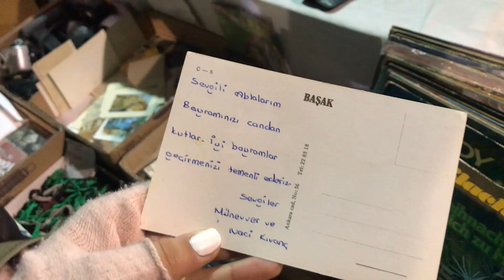HAYATIMDA İLK DEFA BİT PAZARINA GİTTİM | ESKİŞEHİR BİT PAZARI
Herkese merhaba. Kanalıma hoşgeldiniz. Ben Sinem.
Bugün sizlere hayatımda ilk defa bit pazarına  gittiğimizi gösterdim. Eğer böyle videoların devamının gelmesini istiyorsanız bana destek amaçlı videoyu beğenip like atabilirsiniz. İyi seyirlerrrrrrr  👍

SNAPCHAT ➥ sinemtvs